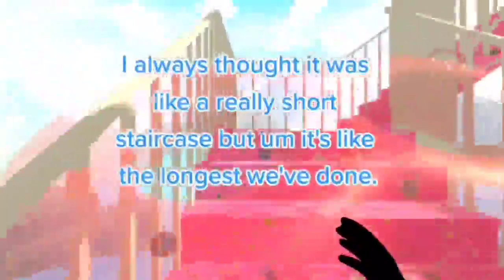t ed Dr SD and it is a great day please find attached the first one I will 4